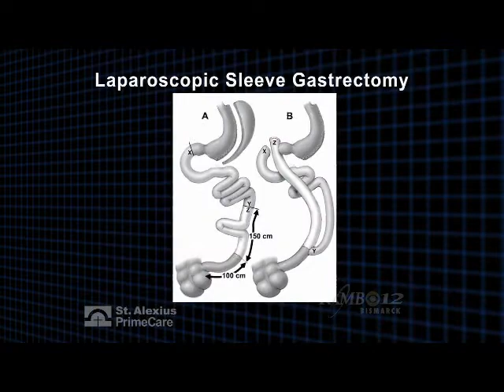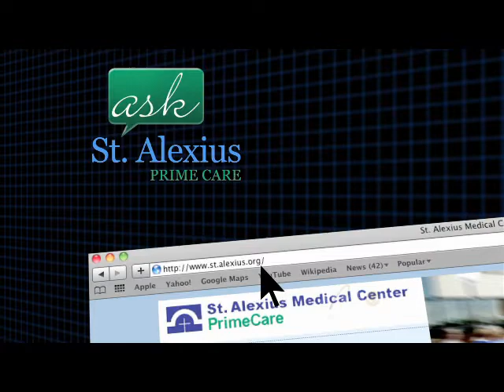Ask St. Alexius - Bariatric